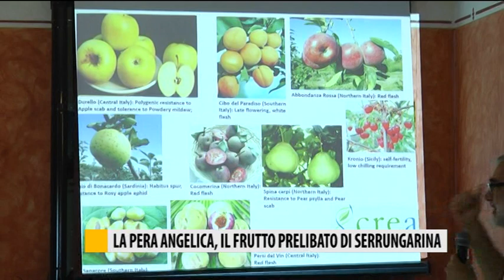La Pera Angelica, il frutto prelibato di Serrungarina